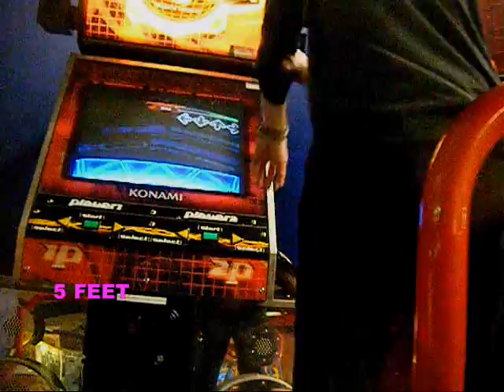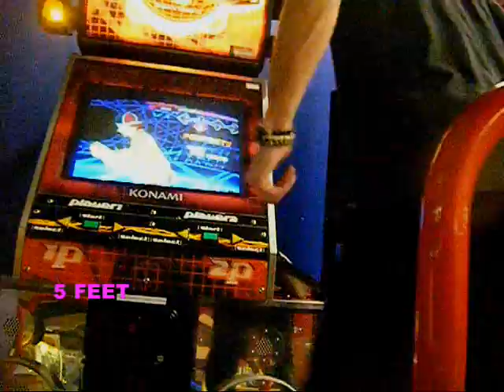Overgate:5.1.1. (difficult):AAA (x3 rainbow) No bar [Arcade]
Me who play the song 5.1.1. (difficult level) playing on Dancing Stage SuperNova machine (option x3 rainbow) and barless

My score:AAA  (revisited) Level:5 Feet
Big up 4 Pineapplekimaroo